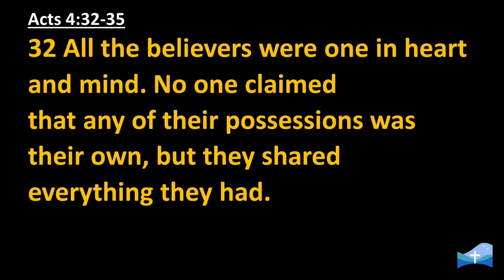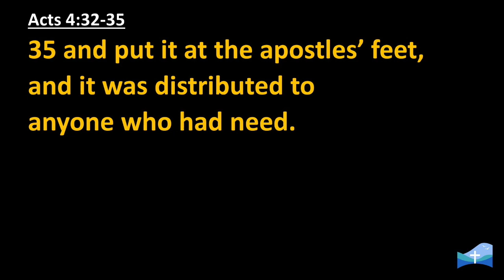July 16, 2023: Sunday Sermon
Sunday Sermon

"All In!"
Acts 4:32-5:11

Rev. James Lee | Lead Pastor